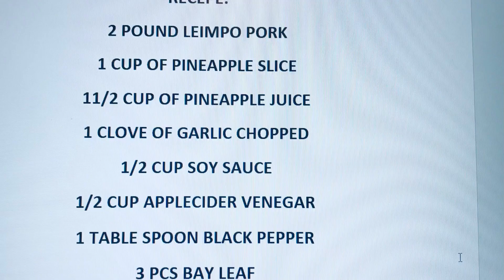How to cook Pork leimpo adobo with pineapple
It’s good taste